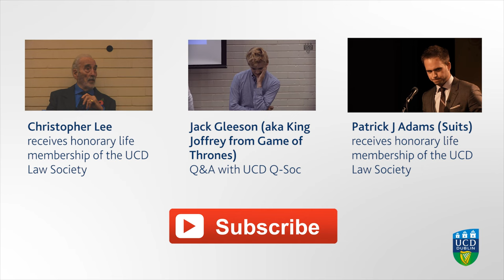On how I approach strangers in the street | Humans of New York creator Brandon Stanton | UCD, Dublin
Brandon Stanton, the photographer behind the photoblog and #1 New York Times bestselling book Humans of New York has received the James Joyce Award from the UCD Literary & Historical Society at University College Dublin, Ireland.

On setting out in the summer of 2010 to photograph 10,000 New Yorkers and plot their photos on a map, Brandon says that he "thought it would be really cool to create an exhaustive catalogue of New York City's inhabitants". Since then, Humans of New York has evolved into a catalogue of photographs of NYC inhabitants alongside quotes and short stories Brandon collects while speaking with them. Today, Humans of New York has over 4.5 million followers on social media offering them a glimpse into the daily lives of strangers in New York City.

"This award recognises Brandon's remarkable dedication and achievement in producing an expansive photographic record of the inhabitants of New York City. With over 6,000 portraits and narratives to date, and counting, Humans of New York lends its audience keen insights into this fascinating city and the way of life of its inhabitants," says Eoin MacLachlan, Auditor of the UCD Literary & Historical Society, University College Dublin.

The James Joyce Award is named in honour of University College Dublin's best known graduate, James Joyce, the author of Ulysses, who himself was a leading light of the UCD Literary & Historical Society.

Previous recipients of the UCD Literary & Historical Society James Joyce Award include: former White Stripes frontman, Jack White; the Beatle's music producer and arranger, the man known as the Fifth Beatle, Sir George Martin; Harry Potter author, JK Rowling; Satanic Verses author, Salman Rushdie; former Monty Python, Michael Palin; and The Who frontman and legendary rock star, Roger Daltrey.